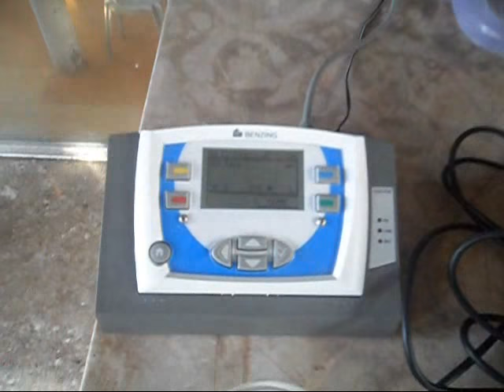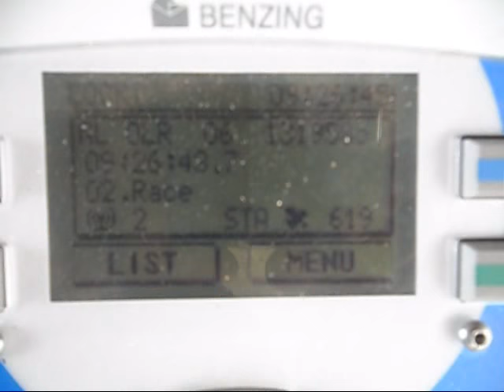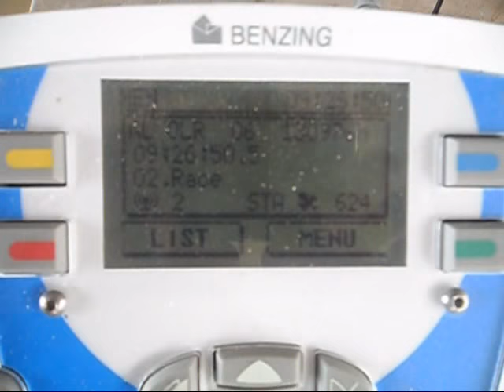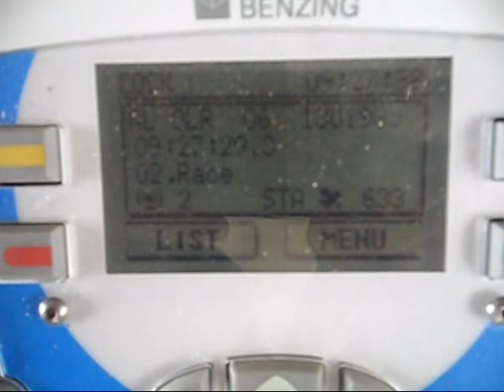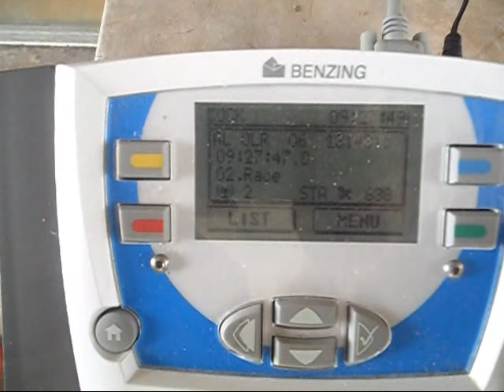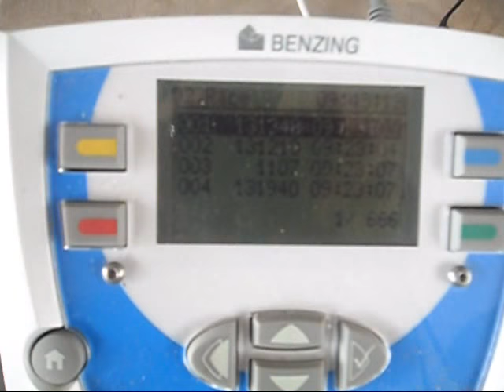MSOLR 2013 (Mountsea One Loft Race) - Southwoods Training (Dec 15, 2013)